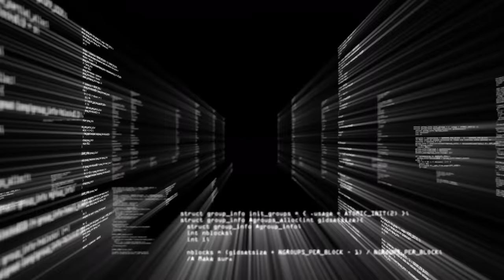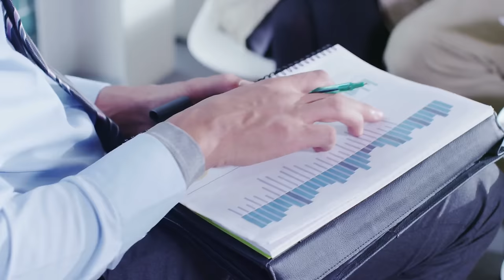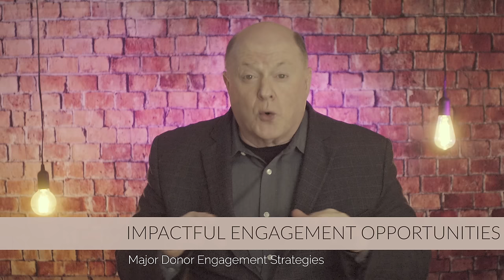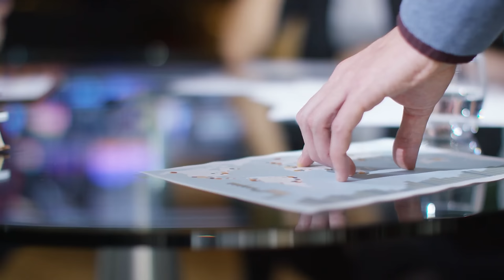Every Nonprofit Needs To Try These Major Donor Engagement Strategies | Nonprofit Fundraising Tips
➡️ Every Leader Needs to Try These Major Donor Engagement Strategies | Nonprofit Fundraising Tips

In this video, I'll guide you through the intricate world of major donor engagement. Discover the strategies that will take your organization's fundraising efforts to new heights as we delve into the art of identifying, cultivating, and soliciting major donors.

Major donors are the cornerstone of impactful fundraising, and my top 5 strategies will equip you with the knowledge and tools to engage them effectively. From meticulous research and customized cultivation plans to impactful engagement opportunities and compelling solicitation strategies, we've got you covered. And that's not all – our final strategy delves into the critical aspects of stewardship and recognition that keep major donors connected and committed.

Be sure to let me know what you think of these strategies in the comment section below OR if you have others. Your input will help everyone in our "Life-Changer" community grow as nonprofit leaders and help YOU get Fully Funded!!

Timeline:
00:00 - Introduction
00:48 - "I shot the donor's son?"
03:57 - Tip #1
04:56 - Tip #2
05:58 - Tip #3
07:27 - Tip #4
08:15 - Tip #5
09:15 - Final Thoughts